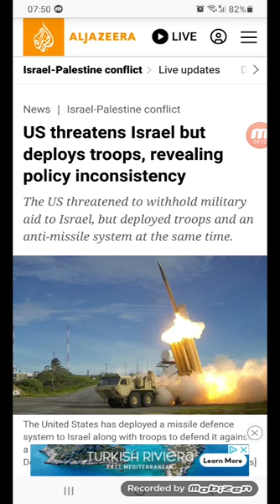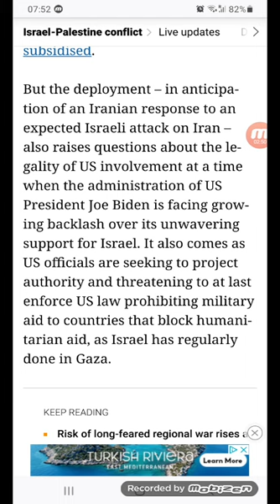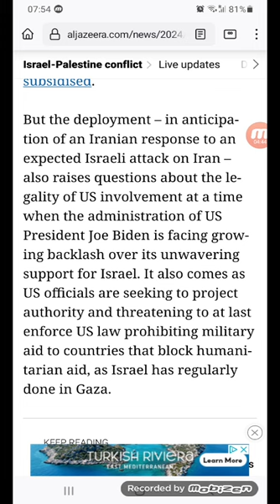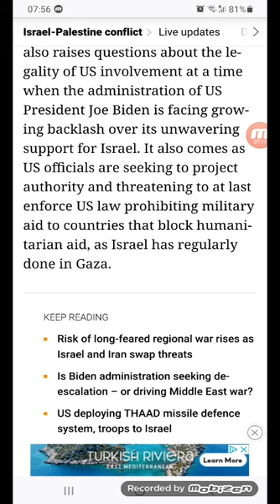America 🇺🇸 threatens the 1948ers 🇮🇱 but deploys troops, revealing policy inconsistency.